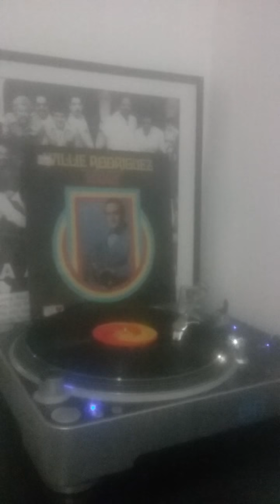Willie Rodriguez - Grande